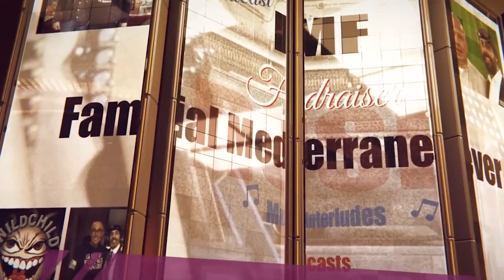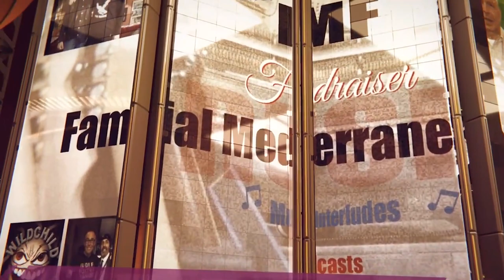TDC - WILDCHILD RECORDS interviews Frank Sinatra Tribute Artist & Veteran Dan Lauzon @ RCLBranch 60